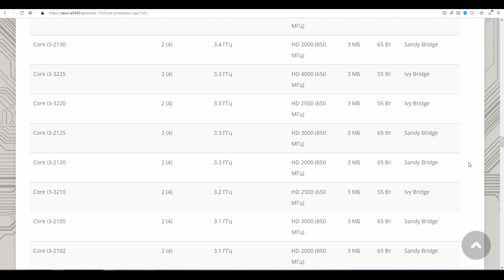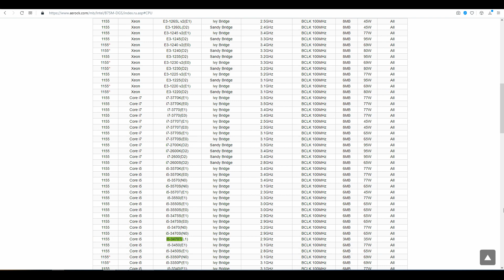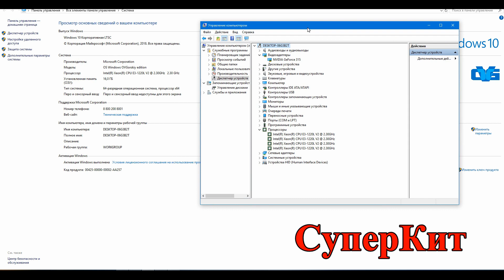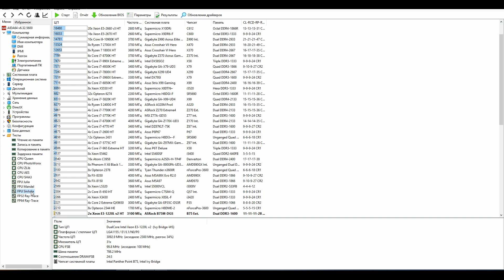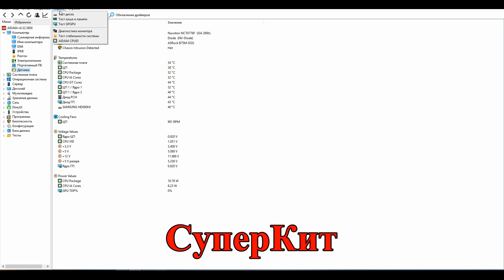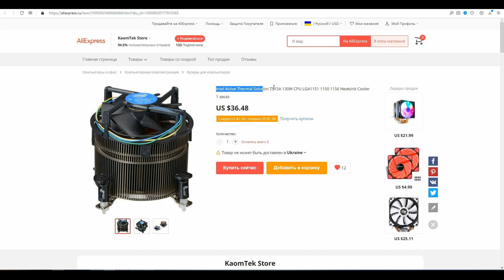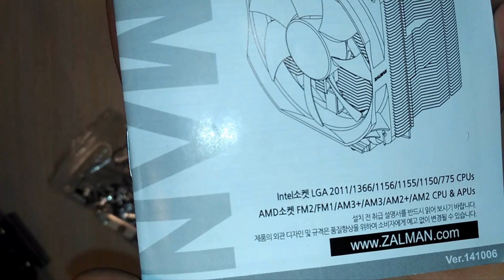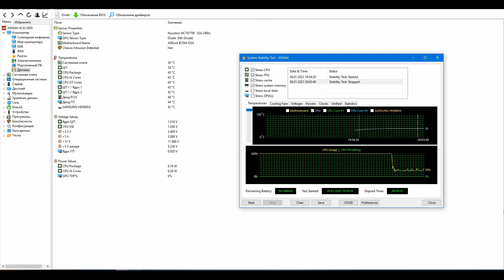🙀 Самый холодный редкий процессор socket 1155 Intel XEON E3-1220L v2 – тест и работа без вентилятора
00:00 - Вступление
00:53 - Перечень поддерживаемых CPU платой AsRock B75M-DGS
01:14 - Распаковка посылки
01:52 - Установка процессора в компьютер
02:20 - Возможная причина существования такого процессора
02:49 - Боксовое охлаждение от i5-11500
03:11 - Первое включение
03:44 - Параметры и тесты XEON E3-1220L v2
06:52 - Тест максимальной температуры с боксовым охлаждением
08:27 - Система охлаждения Zalman Performa CNPS10X+
09:33 - Тест максимальной температуры с радиатором Zalman CNPS10X+
10:37 - Итоги
12:40 - Рекомендуемые к просмотру видео

Без интегрированного видео ядра:
Xeon E3-1290 v2:

Треки:
Digifunk – DivKid
Duh Fuse - French Fuse